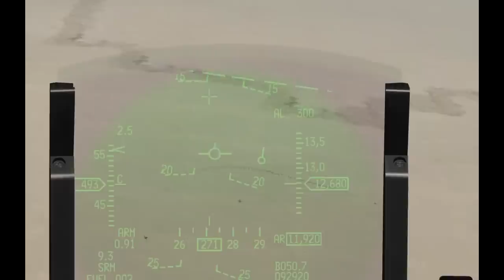Falcon 4 BMS Cairo-Almaza Airbase Raid and Furball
Every mission in the Israel Theater is an episode of dogfights.